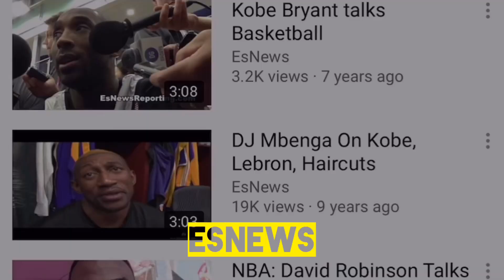Kobe Bryant has a great sense of humor